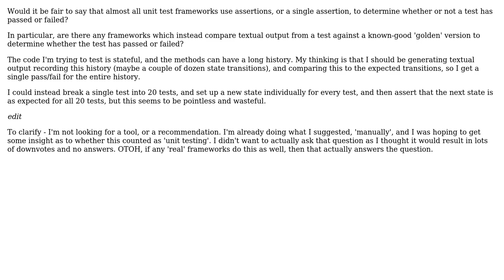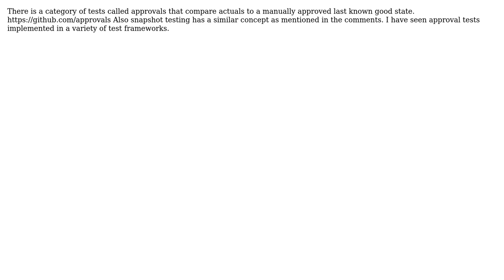Software Engineering: Determination of pass/fail for unit testing? (2 Solutions!!)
Software Engineering: Determination of pass/fail for unit testing?

With thanks & praise to God, and with thanks to the many people who have made this project possible! | Content (except music & images) licensed under CC BY-SA | Music | Images & others | With thanks to user walkerrandophsmith user QF0 user Doc Brown and the Stack Exchange Network Trademarks are property of their respective owners. You are responsible for your own actions.